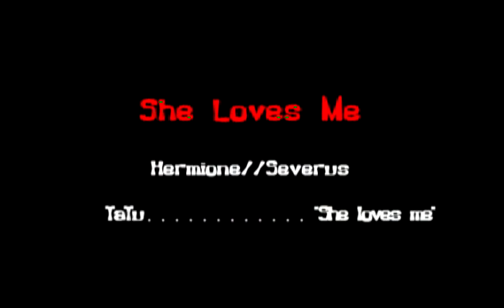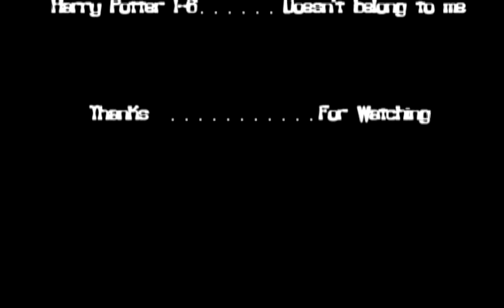Severus//Hermione - She loves me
...With extract of Ron :)
Plot is pretty much the lyrics :P
Hermione Is feeling undervalued, so she seeks attention elsewhere - when she does, Ron realizes he likes her, and makes her choose (She talks to Harry, Of course, who is slightly more supportive) :)
Enjoy, R&C
Constructive criticism welcome, and please be nice ;) It IS my first upload :P
xoxoxoxoxoxoxox